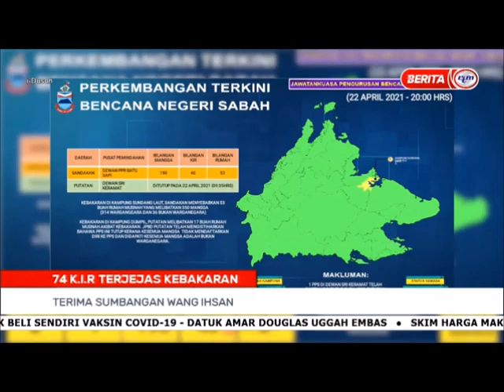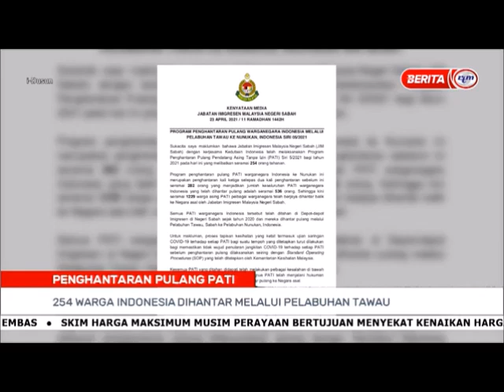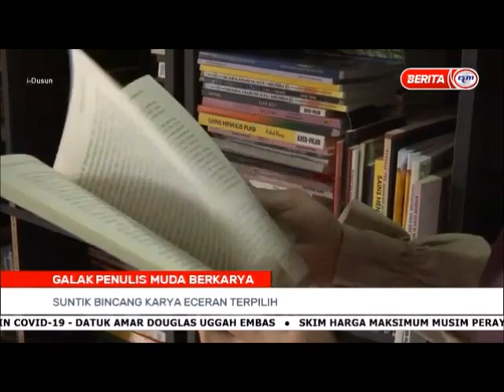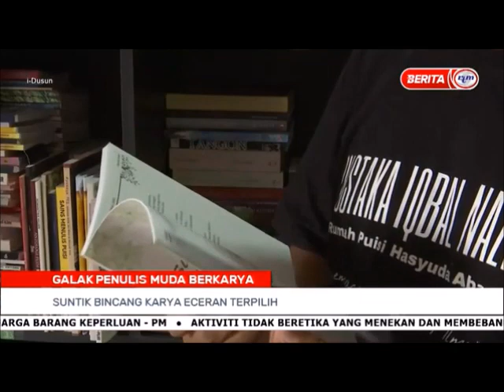23 APRIL 2021 - I-DUSUN